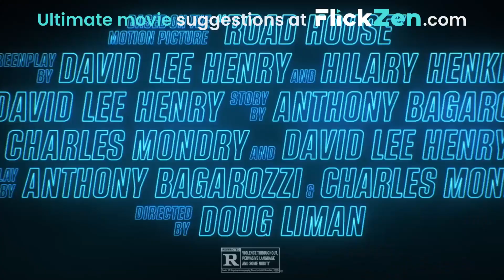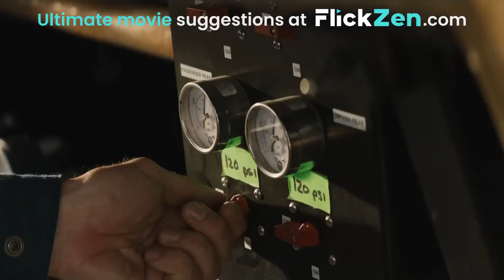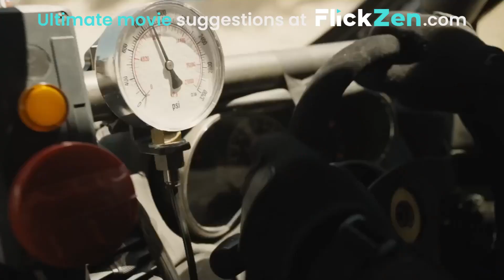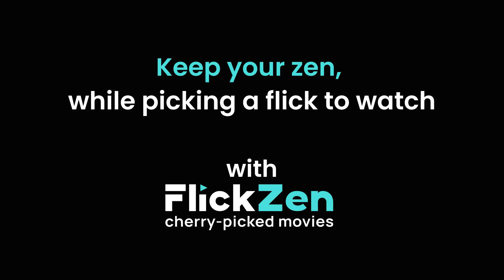Top Underrated Action Movies of 2021 - 2024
Discover unparalleled movie suggestions with FlickZen.
Learn more about these particular movies:

0:00:00 — In the Land of Saints and Sinners
0:01:57 — Monkey Man
0:04:43 — Road House
0:07:13 — Kate
0:09:44 — Extraction 2
0:12:02 — Gray Man
0:13:56 — The Fall Guy
0:17:13 — Thor: Love and Thunder